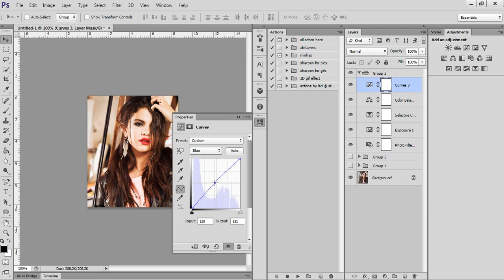ARTJUNK TUTORIAL: How I make my psds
3 different ways to make psds